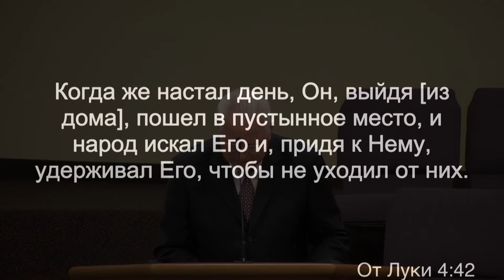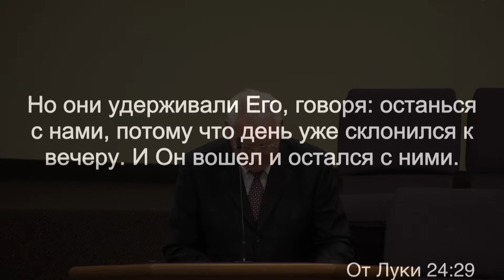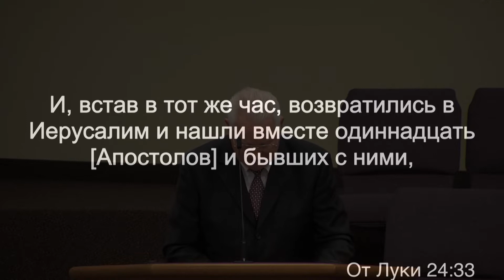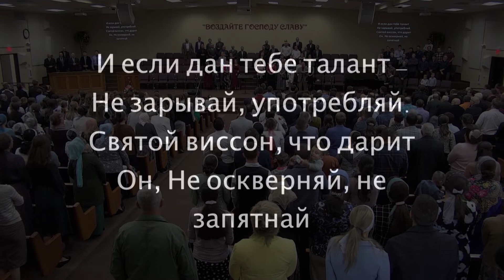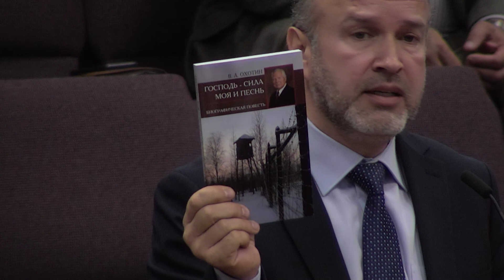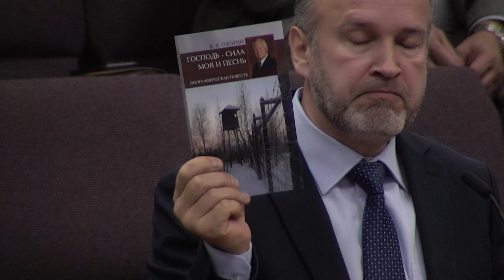2019 11 10 am